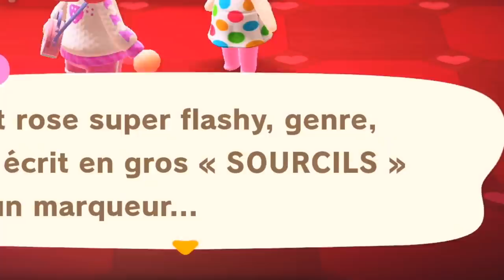LAURA VEUT RAYMOND ! LET'S PLAY ANIMAL CROSSING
Ni Hao !

Je suis en live sur Twitch tous les lundis, mardis, mercredis, jeudis et dimanches à partir de 18h30
(et souvent d'autres fois, je préviens sur Insta & Twitter : LisaKimchi_ )

Des Kimchi-Bisous les choux !